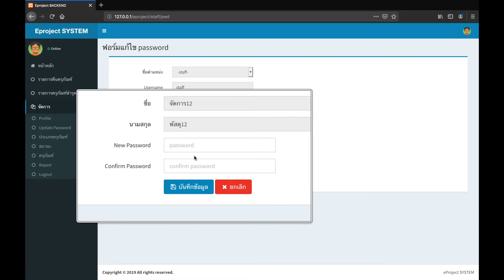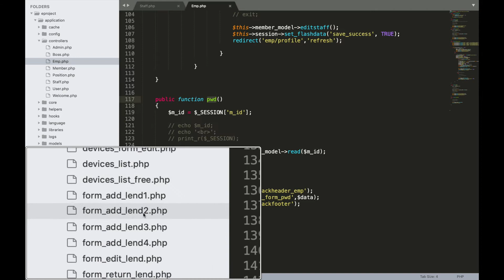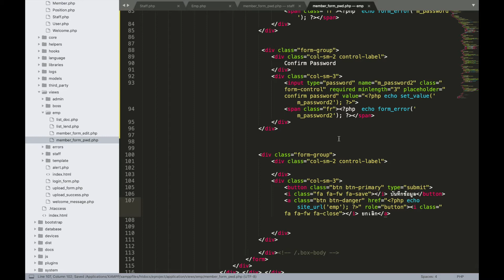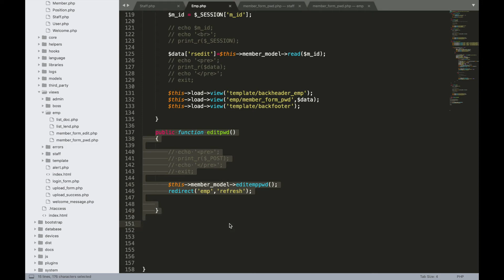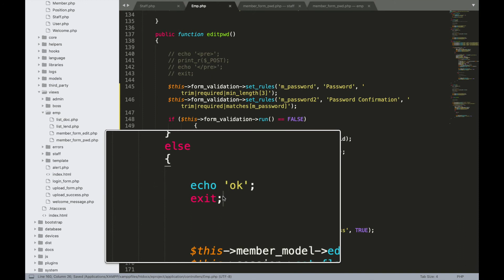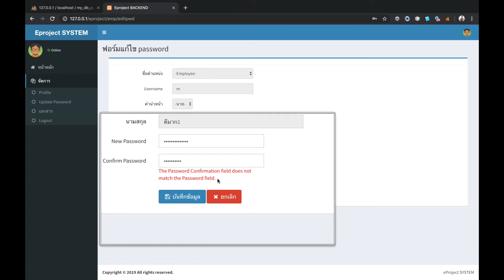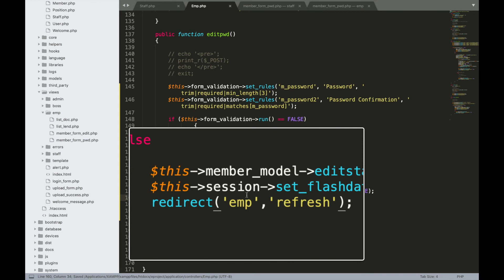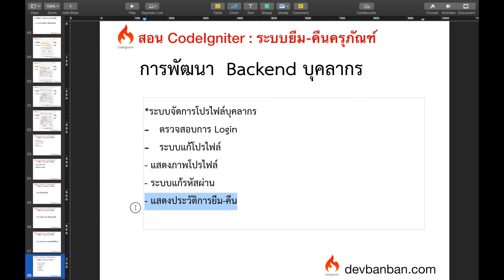Ep 107 ระบบแก้ไขรหัสผ่านส่วนของบุคลากร